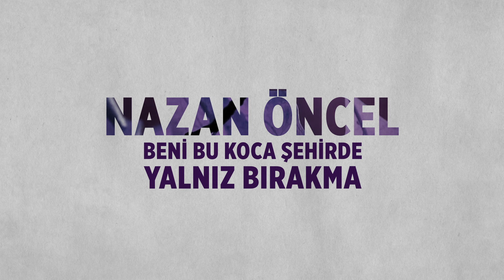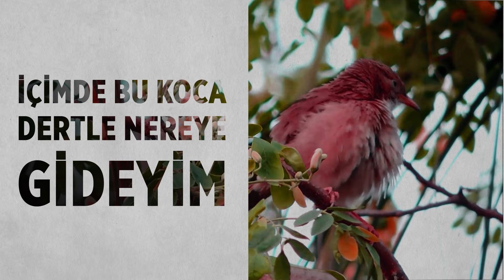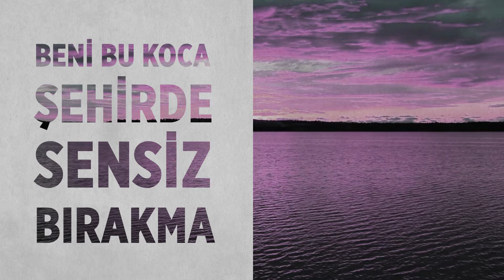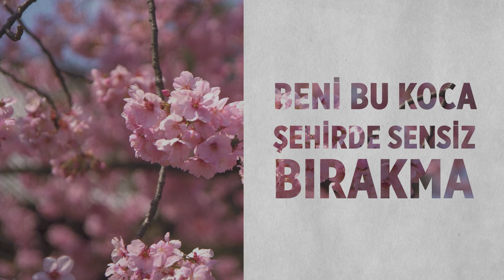Nazan Öncel - Beni Bu Koca Şehirde Yalnız Bırakma (Lyrics | Şarkı Sözleri)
Uyursam geçer dedim
Geçmedi işte
Hatalıysam affet
Gerisi hikâye
Üzerler bizi kırarlar bizi
Korkma yıkamazlar
Konuşurlar uğraşırlar
Ama ayıramazlar
Seni gördüğüm gün
Yandığımı anladım
Gözlerine baktığımda
Ölüyorum sandım
Zamansız bırak
Yanıtsız bırak
Beni bu koca şehirde
Sensiz bırakma

Yalnız bırakma
Bana mutlu birini göster
Alnından öpeyim
İçimde bu koca dertle
Nereye gideyim
Korkma yıkamazlar
Konuşurlar uğraşırlar
Ama ayıramazlar
Seni gördüğüm gün
Ben bunu anladım
Gözlerine baktığımda
Ölüyorum sandım
Zamansız bırak
Yorumsuz bırak
Sensiz bırakma
Yalnız bırakma

Söz-beste: Nazan Öncel
Düzenleme: Mustafa Ceceli